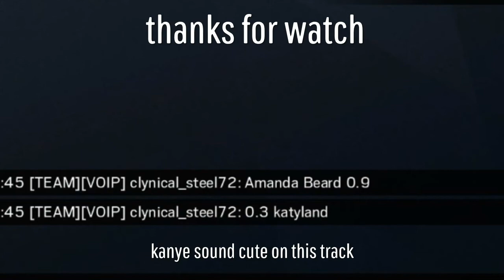R6 trolling(With bonus funnies)